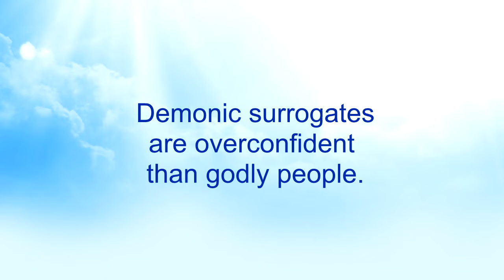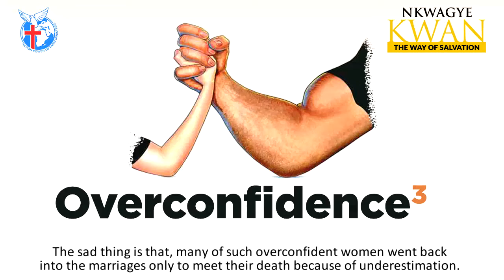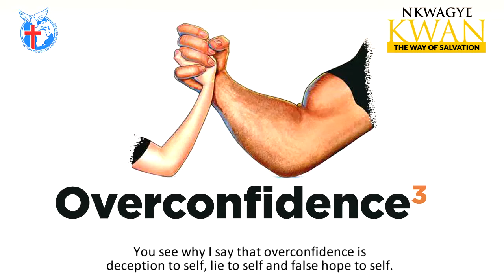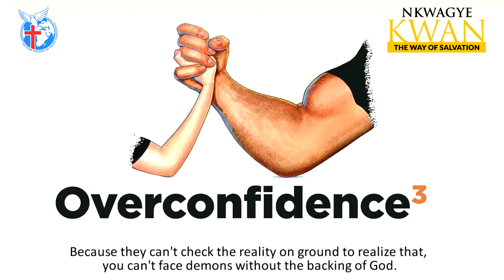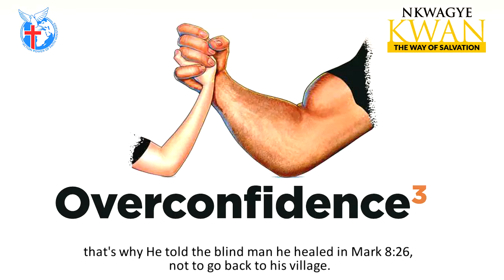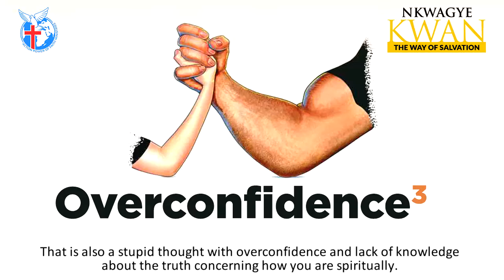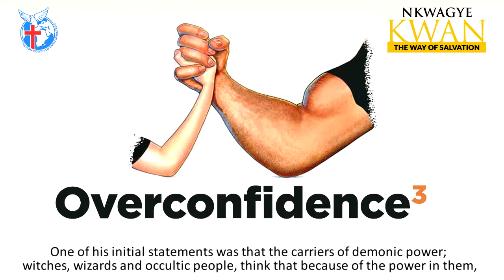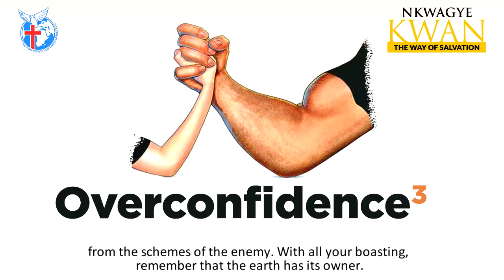Overconfidence 3 - Nkwagye Kwan [07-03-21]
This message reveals how overconfidence causes demonic people to disrespect others because of the power they have. Pastor Kuuku Dadzie also advises people not to continue sinning, thinking that the grace of God will still give them access to Heaven.